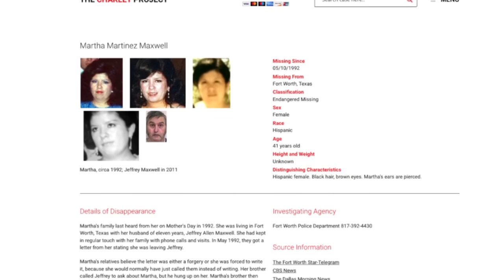डेट पर ना जाने पर टार्चर!! Part-2